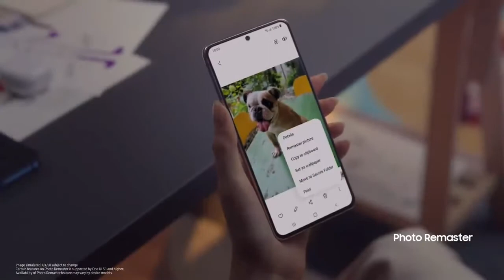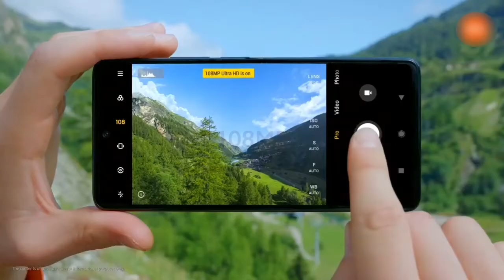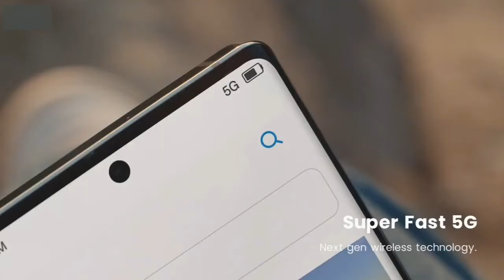Samsung Galaxy A73 5G | Launch Date and Price in India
Doston is video mein maine Samsung ki A series ke upcoming smartphone Galaxy A73 5G ke bare mein bataya hai, Yah smartphone Galaxy A72 ka succeser hone wala hai, jo ki Kafi Kamal Ke improvement ke sath mein aane wala hai Is video mein maine iski sabhi details ke sath expected price aur lunch date ke bare mein bataya hai.

A73 samsung
a73 5g
samsung a73
A73 5g
A73 5g launch date in india
A72 5G samsung launch date
samsung upcoming 5G phone
samsung Upcoming Smartphone in 2022

¤ About :-

Tech SPEAR is a YouTube Channel where you will find Technology_Video Like -

□ Tech NEWS / Creative Tips & Tricks and more... All about in Hindi New Video Posting Everyday..

NOTE : ALL THE IMAGES/PICTURES SHOWN IN THE VIDEO BELONGS TO THE RESPECTED OWNERS AND NOT ME.